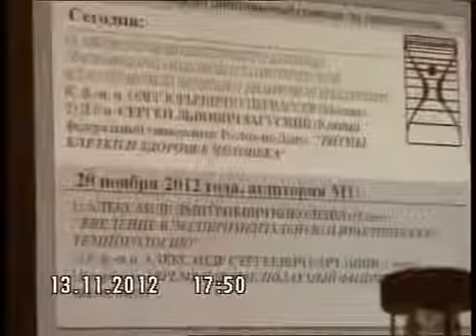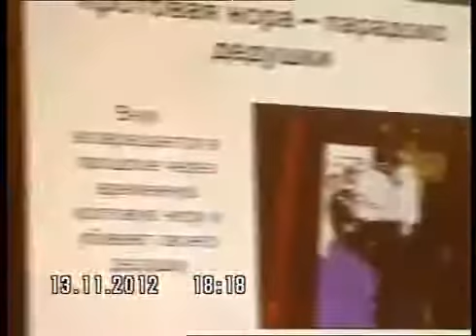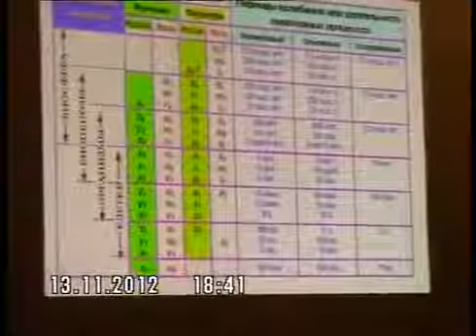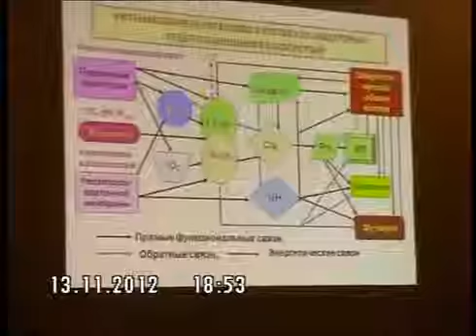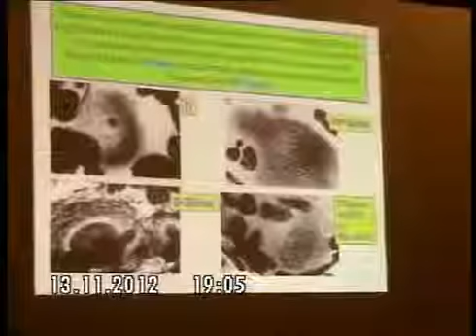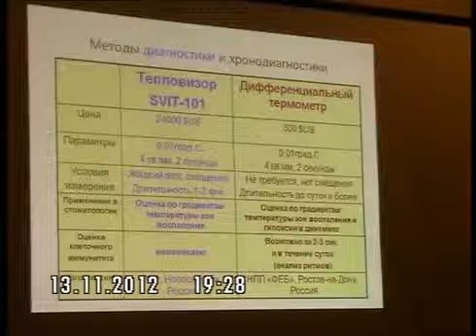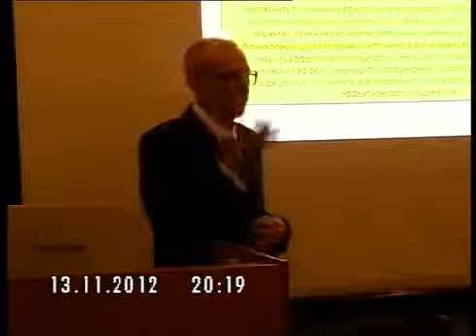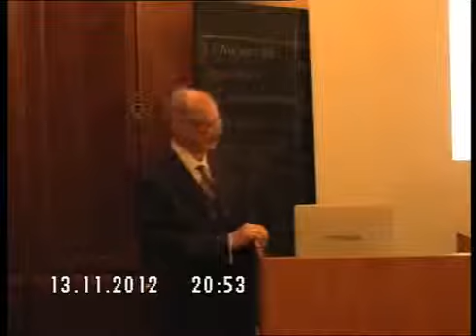Купервассер О. Основные парадоксы статистической классической физики и квантовой механики (анонс)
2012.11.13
01:50 Анонсирование доклада:
Основные парадоксы статистической классической физики и квантовой механики
Купервассер О.

2-я часть заседания:
Загускин С.Л. Ритмы клетки и здоровье человека

Заседание Российского междисциплинарного семинара по темпорологии.